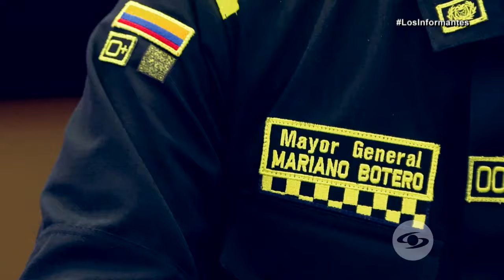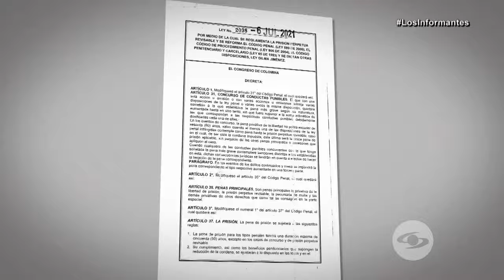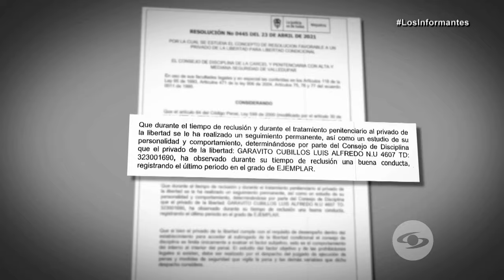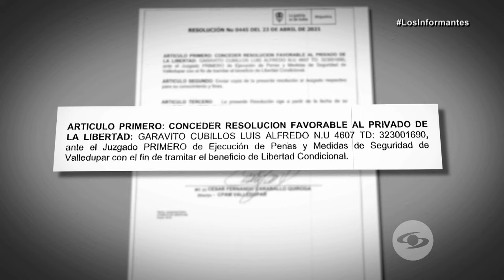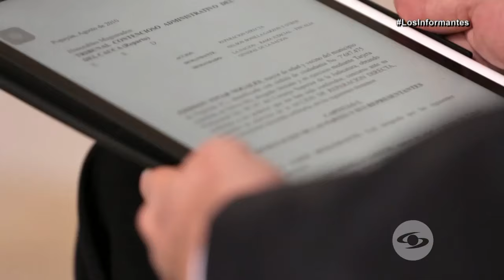Un hombre pasó 11 años en la cárcel por un crimen que confesó Luis Alfredo Garavito -Los Informantes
Nelson Bonilla pasó 11 años de los 40 años de condena que le dieron por un crimen que no cometió. El verdadero culpable del delito es Luis Alfredo Garavito.